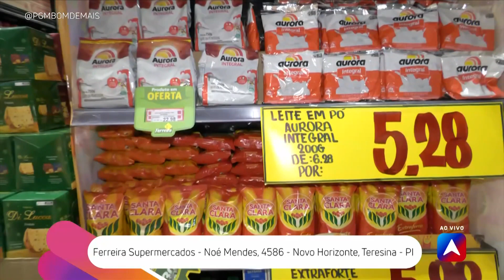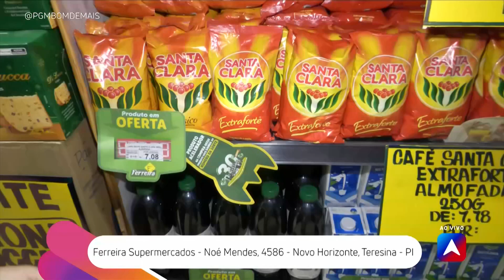Compras com Stefhania no Ferreira Supermercados